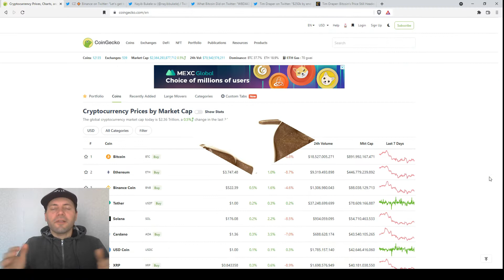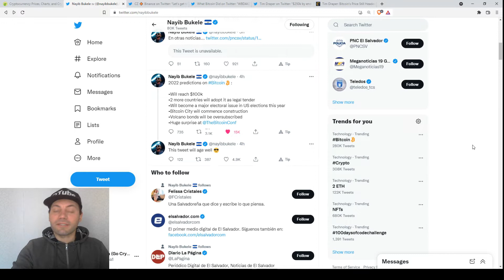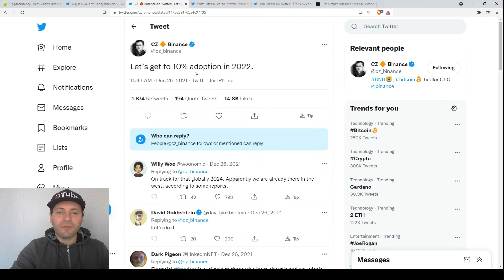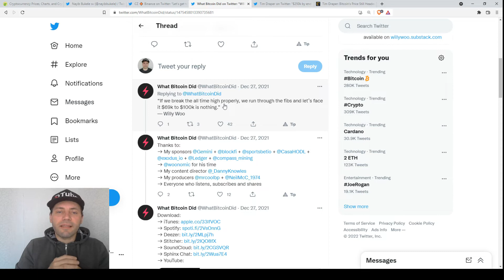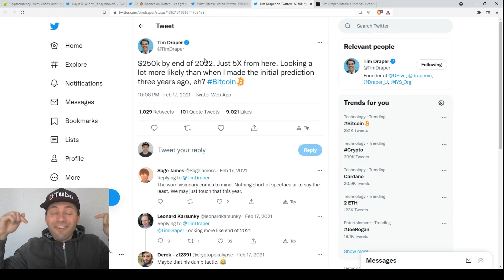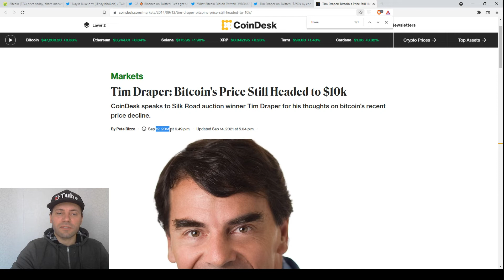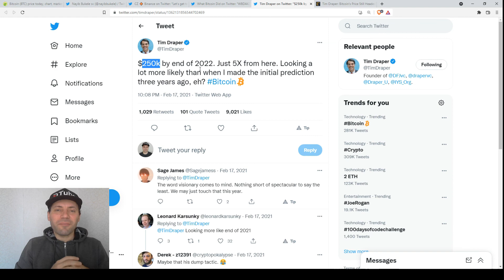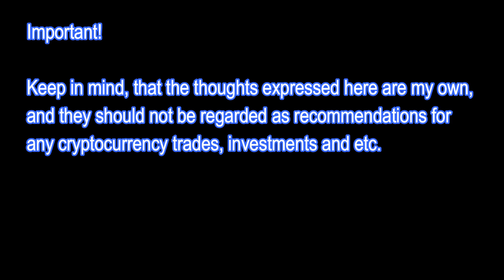Cryptocurrency Market Overview (EN) | 02.01.2022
In this video, I mentioned some recent crypto and Bitcoin price predictions for 2022 by famous cryptocurrency enthusiasts.

*A few words about me:

Just to let you know: I've been working professionally as a currency analyst for the last 15 and a half years, and as a cryptocurrency analyst for the last 4 years.

**Important!